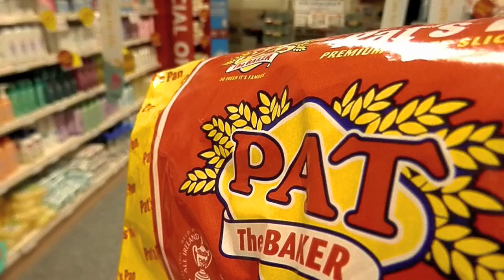Andy Duff - Pat the baker cover (how to make a sandwich)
A journey to make a sandwich